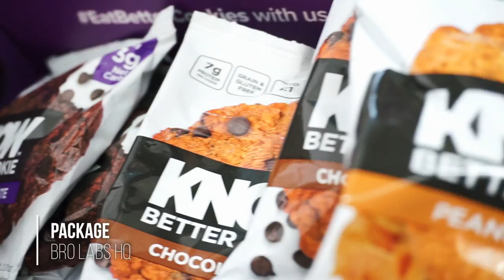WHAT YOU NEED TO DO BEFORE A BULK